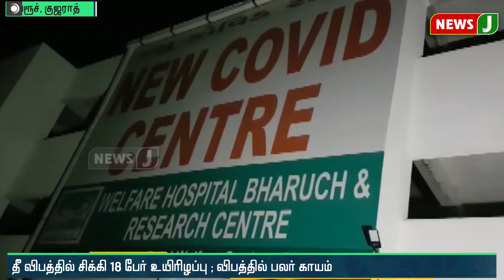குஜராத்தில் உள்ள மருத்துவமனையில் பயங்கர தீ விபத்து; 18 கொரோனா நோயாளிகள் உயிரிழப்பு